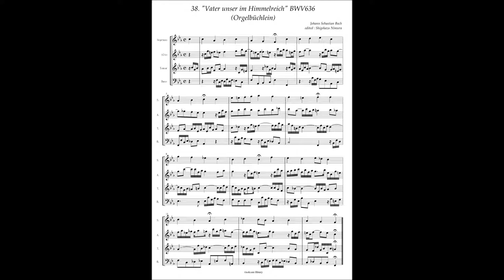J.S.Bach, Orgelbüchlein 38 "Vater unser im Himmelreich" BWV636